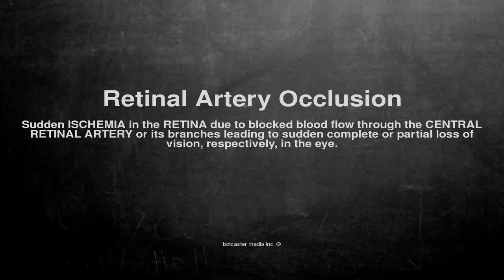Medical vocabulary: What does Retinal Artery Occlusion mean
What does Retinal Artery Occlusion mean in English?